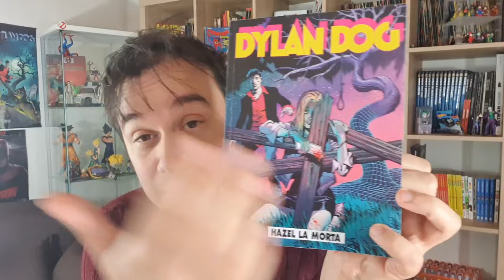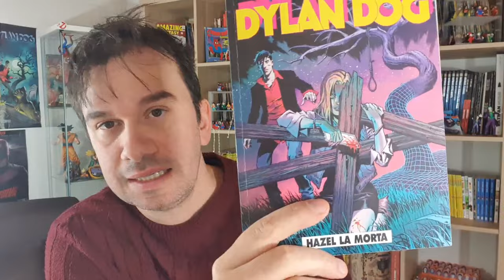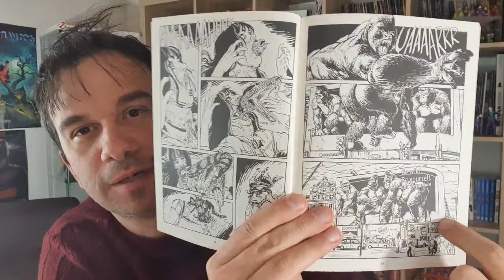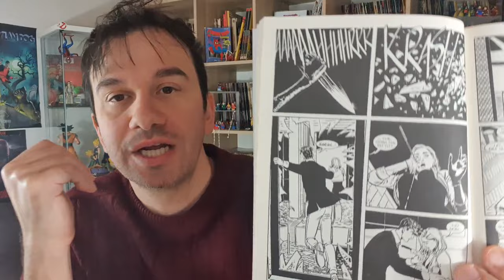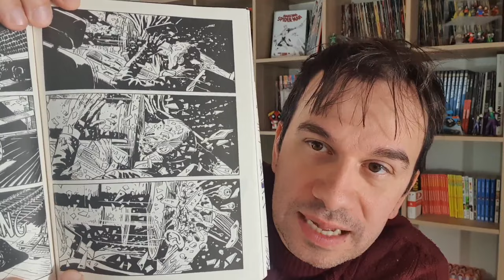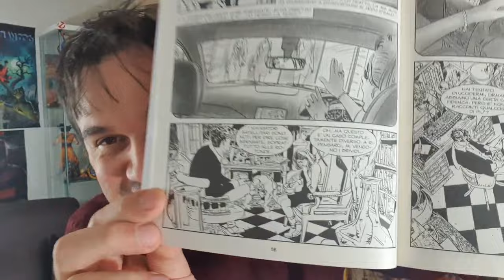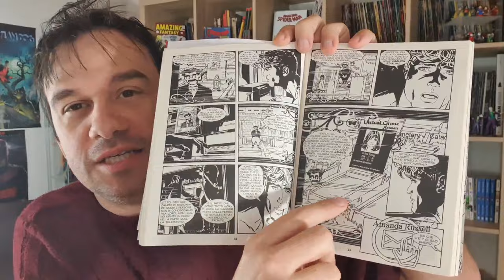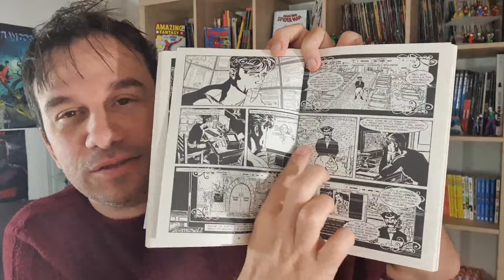Dylan Dog 447 Hazel la morta - so cosa hai fatto lo scorso backup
!!!APRI TUTTO!!!